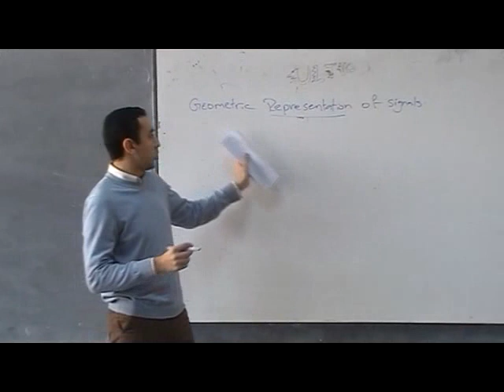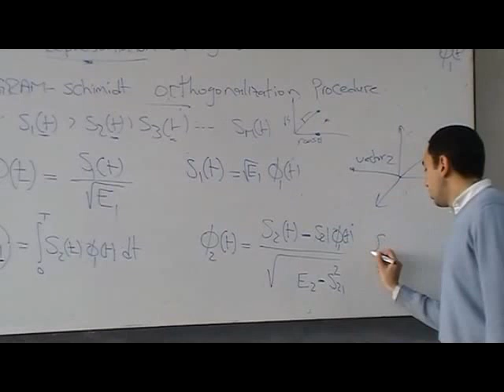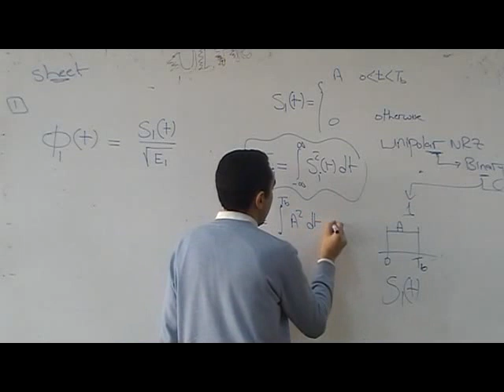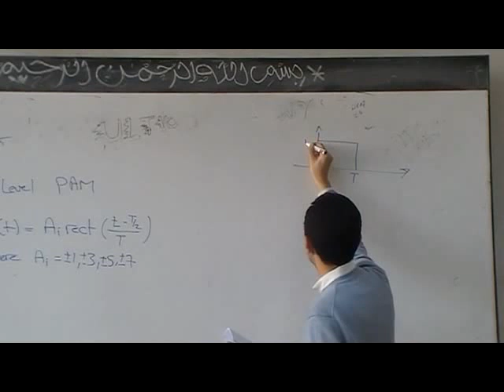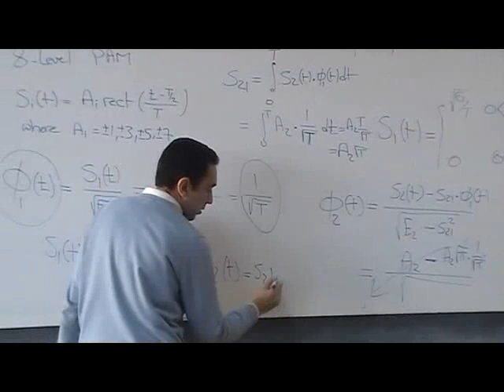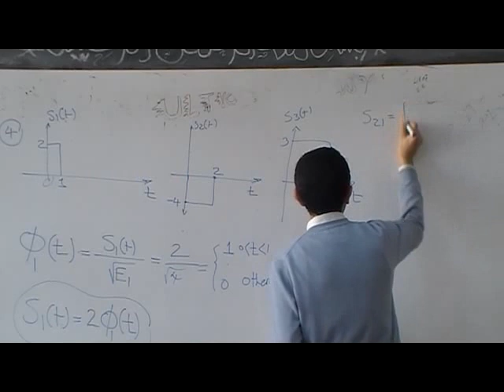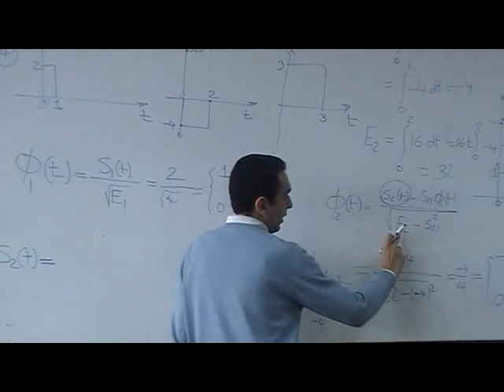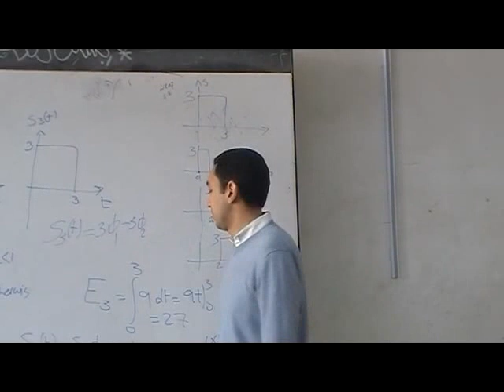12-Sec 12 ( Geometric representation of Signals )